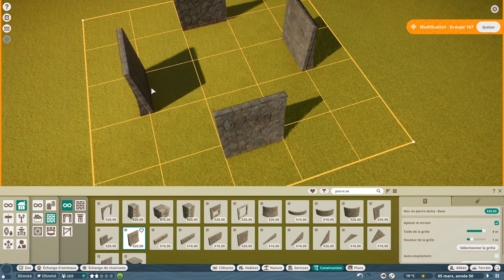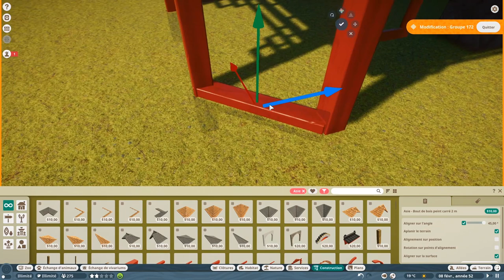Planet Zoo Tuto FR 🏠 #6 La construction en détails | Grilles, axes, toits, murs, ornements !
Regardons un peu les méthodes de constructions en détail. Quelques astuces et techniques pour  utiliser les raccourcis et te guider à dupliquer pour aller plus vite ! Un tutoriel ou plutôt des conseils sur les axes de déplacement et de rotation pour les éléments libres (poteaux, déco, barrières), et les grilles pour les murs et toits.

Astuces :
- Touche W pour rotation
- Touche X pour déplacements et rotations avancés
- Grouper les objets ensemble